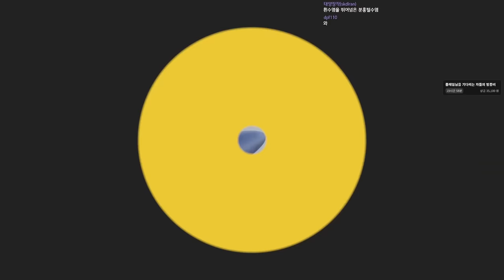캐릭터는 귀여운데 게임이 안귀여움....ㅠㅠㅋㅋ (파티 애니멀즈)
가격: 25900원